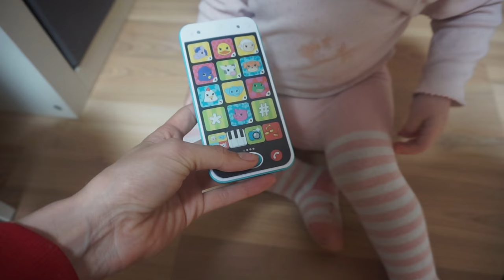XXL Vlog | Lia läuft!! | Unser Corona Alltag || Mama mit 19